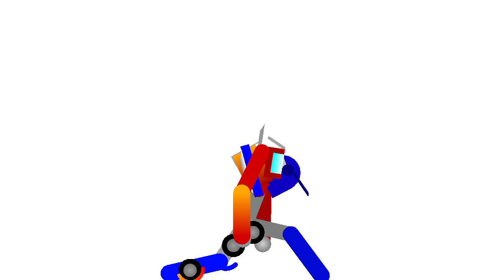optimus prime v2 test